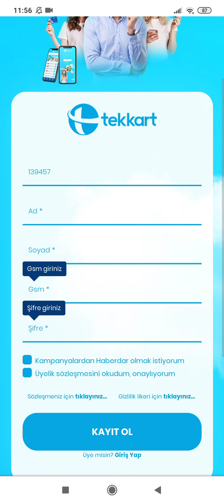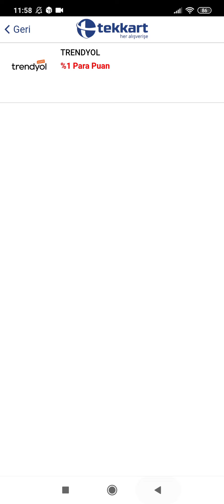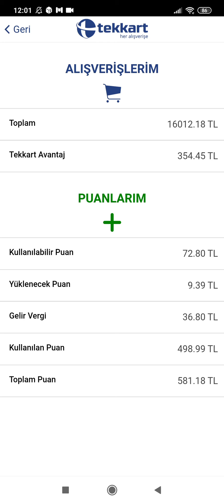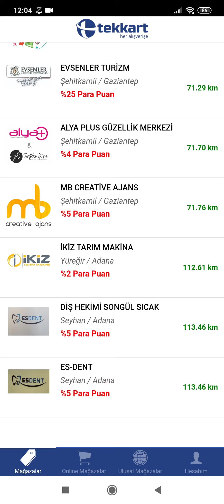Tekkart Nedir? Tekkart Mobil Uygulaması Nasıl Kullanılır?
Hepinize Merhaba Dostlar. Yeni Bir Video Sizlerle...
Bu videomda Tekkart kazanç sistemini ele aldım. Basit anlatımlarla market, restaurant, giyim, gibi mağazalarda nasıl para puan kazanılır onu anlattım. İzleyen herkese teşekkür ederim...
tekkart türkiye,
tekkart nedir,
tekkart sunum,
tekkart para kazanma,
tek kart e ticaret,
tekkart yorumlar,
tekkart girişimci,
tekkart dropshipping,
tekkart opet,
tekkart global,
tekkart ali ışık,
tek kart bilgisayar,
tekkart hakkında,
tekkart logo,
internetten para kazan,
para kazanmak,
tekkart ailesi,
serdar sezer tekkart,
tekkart üye işyeri,
tekkart genç girişimci,
tekkart kurucu ortak,
tekkart e mağaza,
tekkart mağaza satın al,
tekkart platin girişimci,
tekkart bora,
tekkart normal girişimci,
tekkart aça,
tekkart erdem akın,
tekkart mustafa can kahrıman,
mustafa can kahraman,
para kazanma yolları,
para kazanmak,
para kazanma yöntemleri,
para kazanma siteleri,
para kazanma youtube,
para kazanma yolları öğrenci,
para kazanma sanatı,
para kazanma aktif etme,
para kazanma açma,
para kazanma açma youtube,
para kazanma aktifleştirme,
para kazanma aktif etme mobil,
para kazanma android,
para kazanma anket,
para kazanma açıldı,
para kazanma bedava,
para kazanma borsa,
para kazanma bitcoin,
para kazanma büyüsü,
para kazanma bilgisayardan,
para kazanma belgeseli,
para kazanma binomo,
para kazanma bahis,
para kazanma challenge,
para kazanma cs go,
cs go para kazanma,
youtube'dan para kazanma caiz mi,
internetten para kazanma caiz mi,
gta 5 para kazanma can,
forex para kazanma caiz mi,
bedava para kazanma cs go,
c ops para kazanma,
para kazanma çekiliş,
internetten para kazanma çok kolay,
freelancer para kazanma çeviri,
çeviri yaparak para kazanma,
selfie çekmecee para kazanma,
video çekmeden para kazanma,
ruhi çenet para kazanma,
internetten çalışarak para kazanma,
para kazanma duası,
para kazanma dolar,
para kazanma devre dışı bırakıldı,
para kazanma devre dışı çözüm,
para kazanma duaları,
para kazanma etkin değil,
e kitap yazarak para kazanmak,
e ticaret para kazanma,
e devlet para kazanma,
e spor para kazanma,
e kitap satarak para kazanmak,
e kitap market para kazanma,
e ticaret yaparak para kazanmak,
internetten para kazanma e ticaret,
para kazanma fikirleri,
para kazanma filmleri,
para kazanma filmi,
para kazanma fikirleri 2020,
para kazanma formülleri,
para kazanma fırsatları,
para kazanma fikirleri 2019,
internetten para kazanma fikirleri,
para kazanma google play,
para kazanma gerçek,
binomo para kazanma gerçek mi,
internetten para kazanma gerçek,
pubgm para kazanma,
para kazanma hilesi,
ınstagram para kazanma,
ınternetten para kazanma,
para kazanma kanıtlı,
para kazanma kolay yolları,
para kazanma kanalı,
para kazanma kesin,
para kazanma kumar,
para kazanma konulu filmler,
para kazanma komik,
para kazanma letgo,
link kısaltma para kazanma taktikleri,
para kazanma netten,
binomo para kazanma nasıl oynanır,
iq option para kazanma nasıl kullanılır,
instagram para kazanma nasıl açılır,
youtube para kazanma nerden bakılır,
para kazanma oyunu,
para kazanma oyunları gerçek,
para kazanma oyunları mobil,
para kazanma online,
para kazanma oyunu hilesi,
para kazanma oyunu referans kodu,
para kazanma olumlamaları,
para kazanma ödeme kanıtlı,
para kazanma özelliğine uygun değilsiniz,
para kazanma öğrenci,
para kazanma özelliğini açma,
para kazanma özelliği devre dışı bırakıldı ne yapmam gerek,
para kazanma özelliği devre dışı bırakıldı,
para kazanma önerileri,
internetten para kazanma ödeme kanıtlı,
para kazanma programı,
para kazanma papara,
para kazanma pc,
para kazanma programları,
para kazanma platformu,
para kazanma play store,
para kazanma poker,
gta online para kazanma ps4,
para kazanma rehberi,
para kazanma rehberi bölüm 2,
para kazanma rehberi bölüm 3,
para kazanma ritüelleri,
para kazanma reklam,
para kazanma rehberi bölüm 5,
para kazanma rehberi bölüm 4,
para kazanma rulet,
para kazanma şans oyunları,
youtube para kazanma şartları,
nimo tv para kazanma şartları,
tiktok para kazanma şartları,
youtube'dan para kazanma şartları,
youtube'da para kazanma şartları,
para kazanma taktikleri,
para kazanma telefondan,
para kazanma teknikleri,
para kazanma ticaret,
para kazanma tüyoları,
para kazanma uygulamaları 2020,
para kazanma uygulama,
para kazanma uygulamaları ininal,
para kazanma uygulaması yapma,
para kazanma uygulamalar,
para kazanma uygulamaları mobil,
para kazanma uygulamaları ios,
para kazanma ücretsiz,
para kazanma ve kimya dersi,
para kazanma videosu,
para kazanma video izleyerek,
erdem akın,
mustafa can kahrıman,